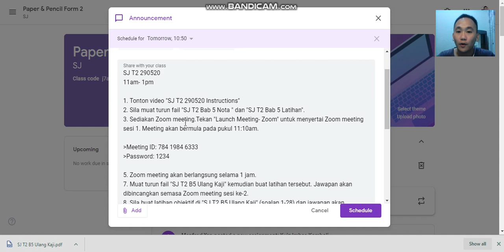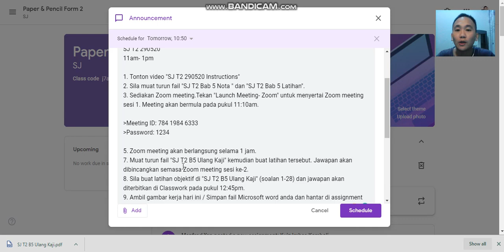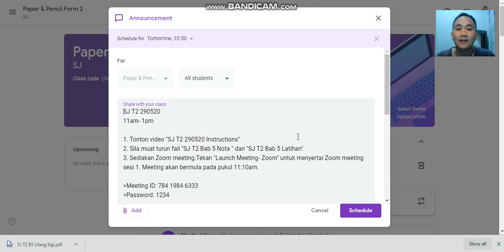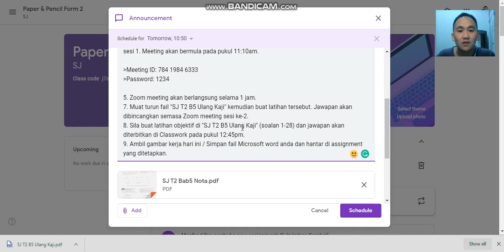SJ T2 290520 Instructions